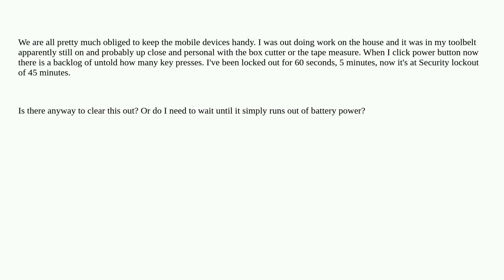My iPhone had the keypad pressed down for a long time and now i'm locked out: can the key presses...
My iPhone had the keypad pressed down for a long time and now i'm locked out: can the key presses be cleared?

A special thanks goes out to the community

  ios iphone